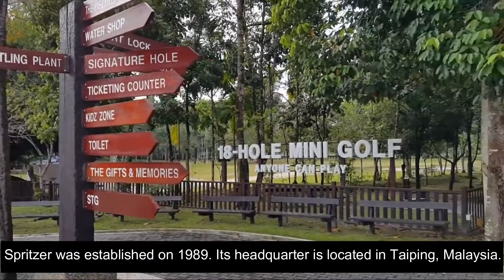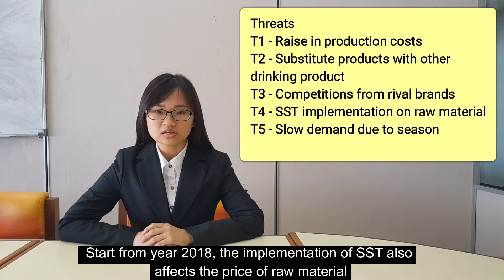A181(A) SPRITZER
(Spritzer )